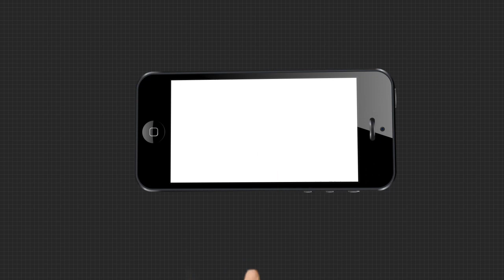ବୋଝ ଉପରେ ନଳିତା ବିଡା....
ଗୋଟିଏ ପଟେ ଲକଡାଉନ ଜୀବନ ଜୀବିକାକୁ ପ୍ରଭାବିତ କରିଥିବା ବେଳେ ଆଉ ଗୋଟିଏ ପଟ ବର୍ଷା ଆସିଲେ ନିଦ ହଜିଯାଉଛି। ନଦୀକୂଳରେ ଲୋକେ ଜଗିବସୁଛନ୍ତି କାଳେ ସେମାନଙ୍କ ଘର ନଦୀରେ ମିଶିଯିବ। କାରଣ ନଦୀରେ ଜଳସ୍ତର ବୃଦ୍ଧି ସାଙ୍ଗକୁ କୂଳରୁ ମାଟି ଧସୁଛି.